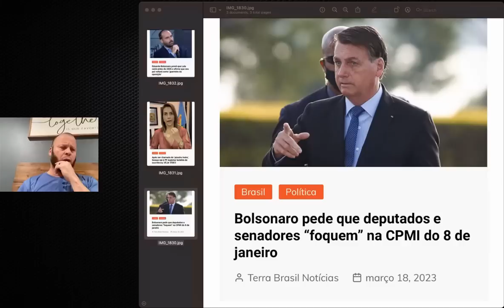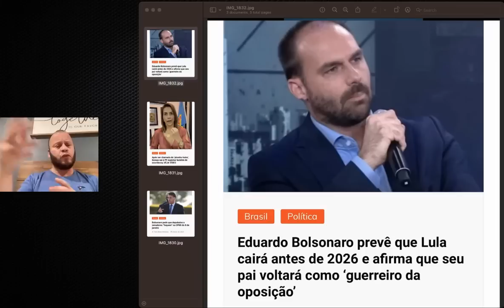URGENTE POR ESSA NINGUÉM ESPERAVA PEGA A VISÃO